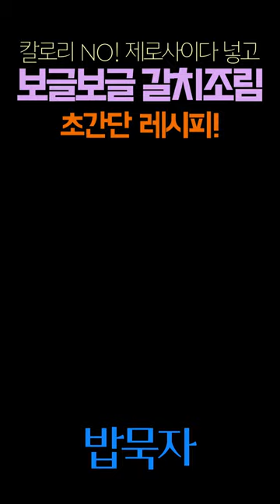[밥묵자] 칼로리 NO 제로사이다 넣고! 밥도둑 갈치조림 초간단 레시피!ㅣAppetite-boosting stew videoㅣBraised Cutlassfish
I would appreciate it if you watch my previous videos and 'Like' them.

I promise you that I will upload another video asap

Please write the menu you would like to see in the comment box at the bottom. I will make that recommendation the subject of the video.